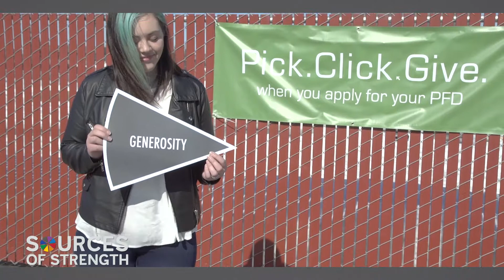Joel's Place - Sources of Strength